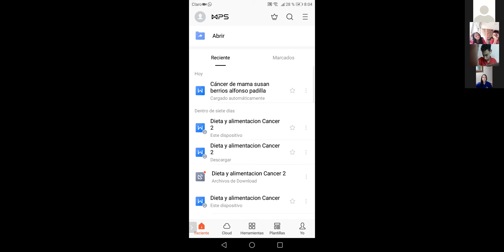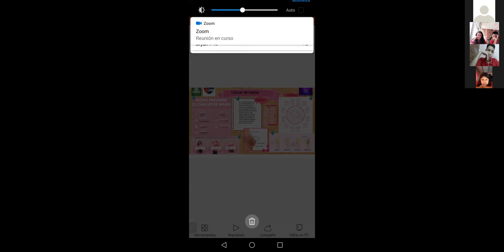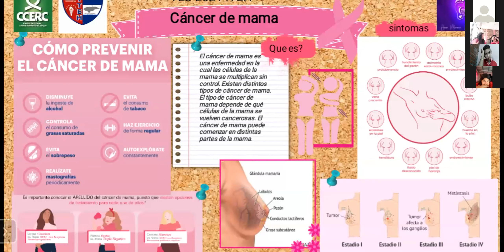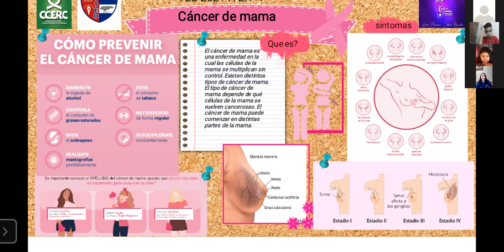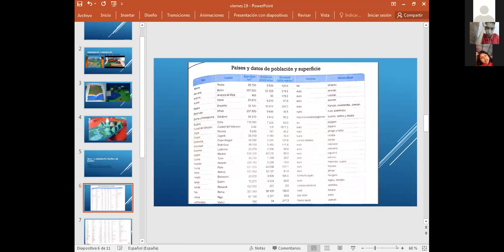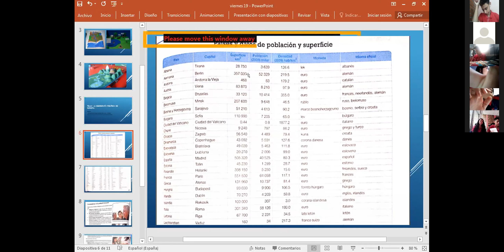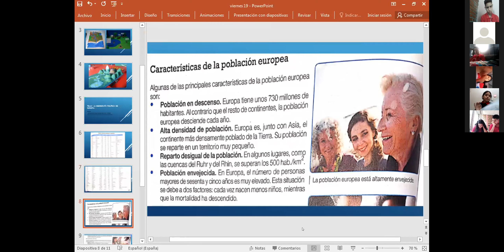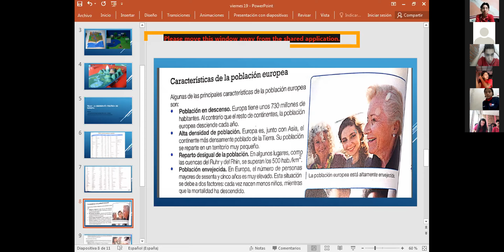CIENCIAS SOCIALES ,NOVENO,LA GEOGRAFIA POLITICA DE EUROPA,19 03 21